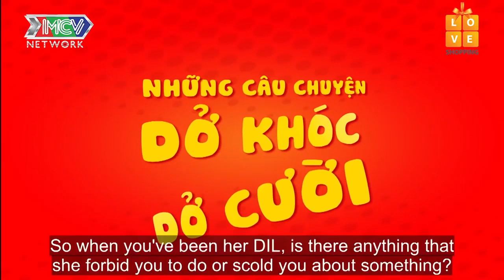Mẹ chồng bị nhiều phen cười ra nước mắt với nàng dâu trẻ siêu KEO KIỆT